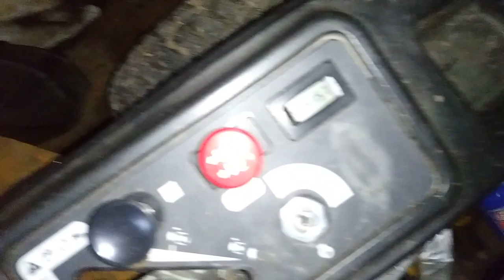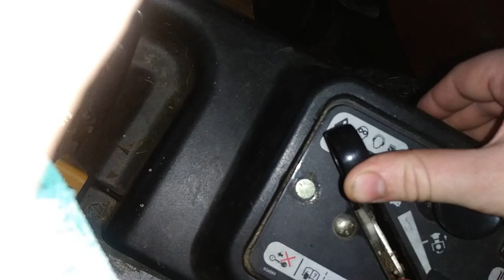Showing off my zero turn mower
I was bored so I made a video